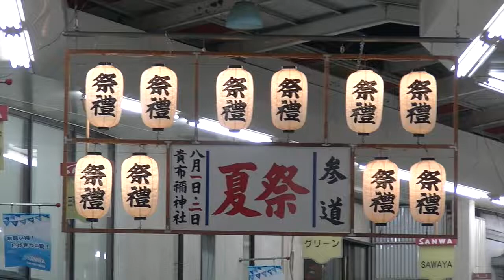尼崎だんじり祭 山合わせ_御園町vs新三和：貴布禰神社夏季大祭 2018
向かい合った2基のだんじりがぶつかり合う山合わせ。8回戦、御園町vs新三和の対戦。GZ-G5で2018年8月2日撮影。